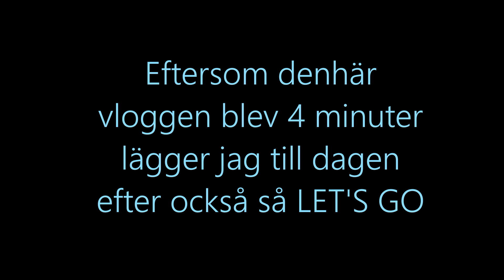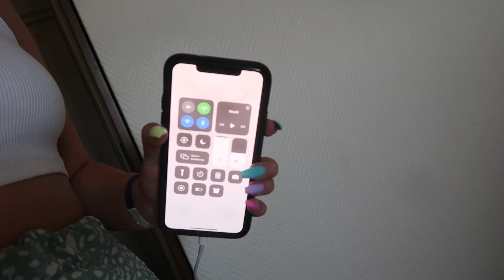ÅRETS BÄSTA SOMMARFEST & Småland